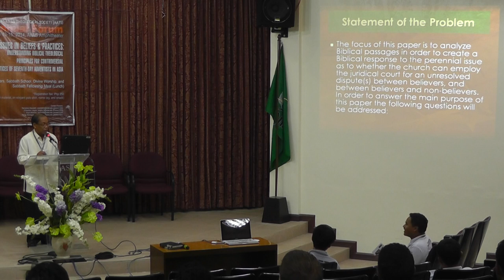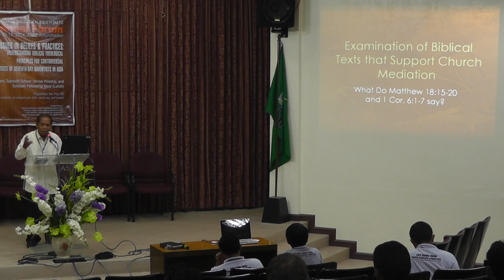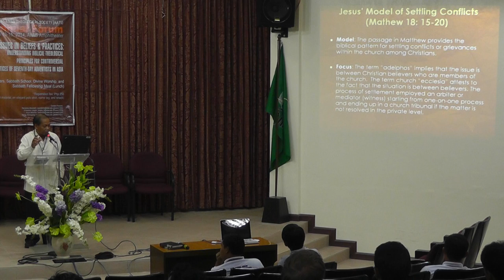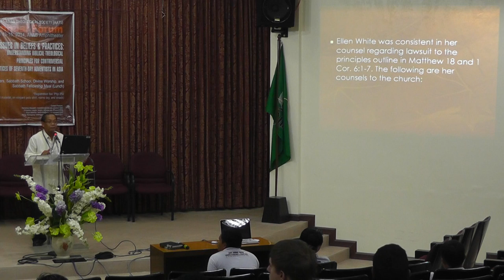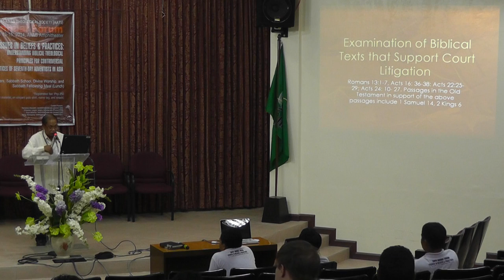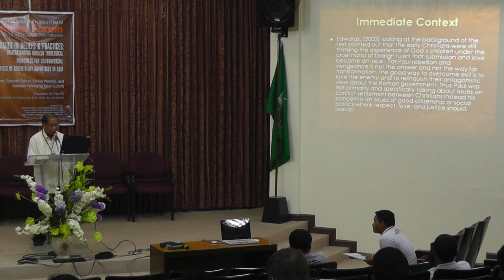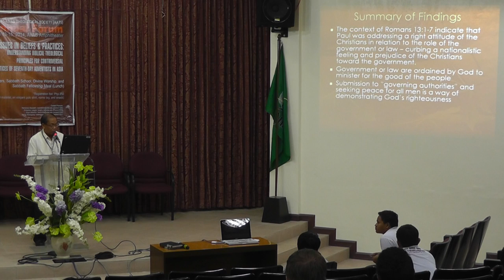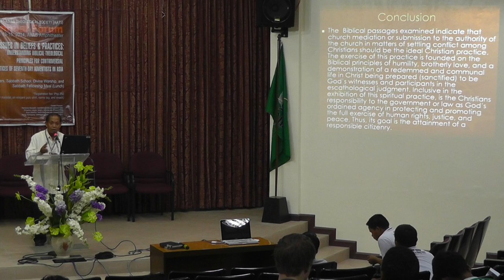Church Mediation or Court Litigation: A Biblical Analysis and Response - Bienvenido Mergal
Issues in Beliefs & Practices: Understanding Biblical-Theological Principles for Controversial Practices of Seventh-day Adventists in Asia. AIIAS Asian Theological Society Annual Forum 2014 June 13-15, 2014 AIIAS